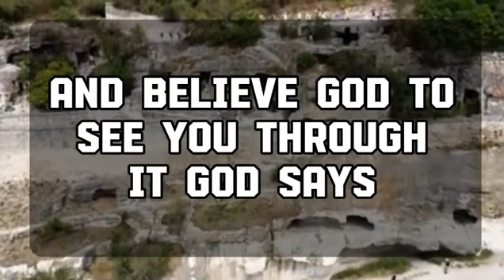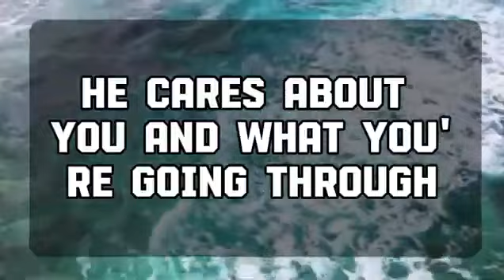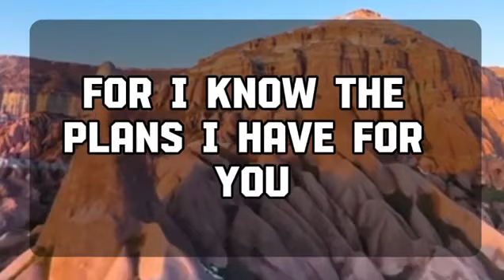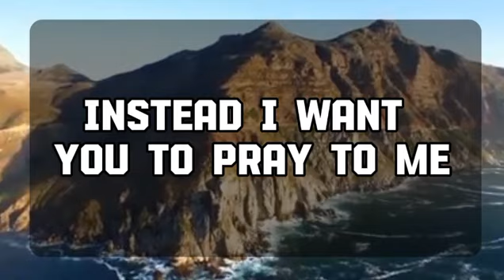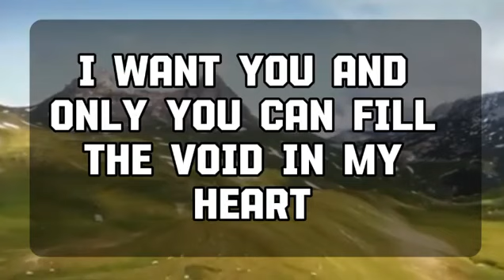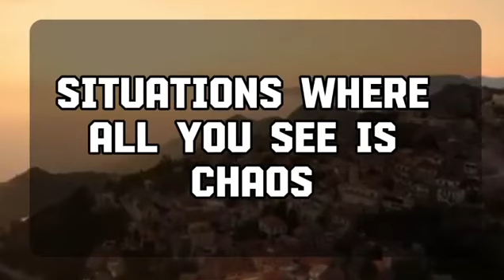Angel message: YOUR PERSON IS PLANNING TO FILE FOR DIVORCE ...💌 God message || Universe message